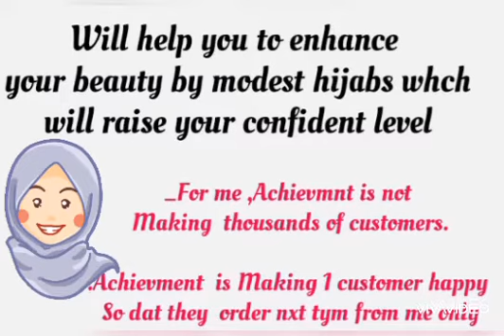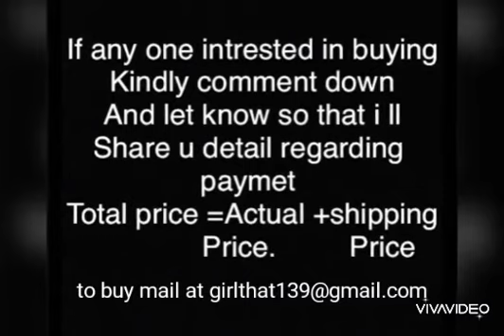dual colour criss cross cap/turban caps|Under scarfs cap|Lace work cap|solid underscarf/criss cross